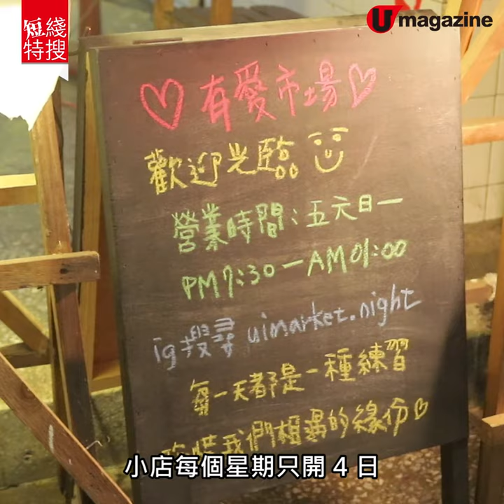【台南美食】台南傳統街市大變身 型格深夜食堂2選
台南一向出名多好嘢食，但講到近年人氣最高嘅絕對係友愛市場。傳統市場內有 10 幾間熟食小店進駐，創意料理、台菜、酒場、串
燒小店，一入夜就勁有氣氛。就等我們推介市場內的 2 間小店，等
之後有機會就去試試啦。

【INFO】
有愛市場
地址：台南市中西區友愛街 117 號友愛市場內 51、52 號攤位
營業時間：星期五至一 8pm - 1am

漫燉有愛
地址：台南市中西區友愛街 117 號友愛市場內 69、78 號攤位
營業時間：星期四、六至一 6pm -12mm、星期五 5pm - 12mn
全方位緊貼《U Magazine》社交平台